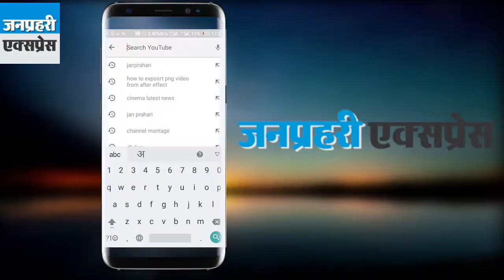मजहब के नाम पर वोट देने वालों को दी चेतावनी… यहां देखें